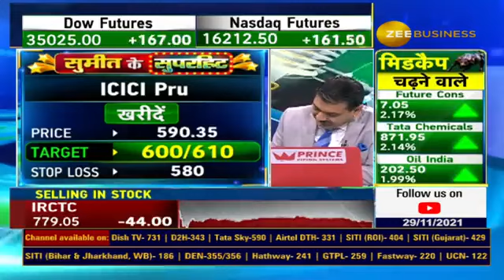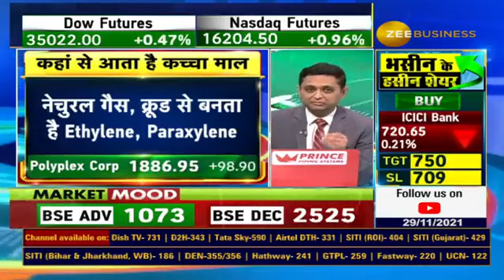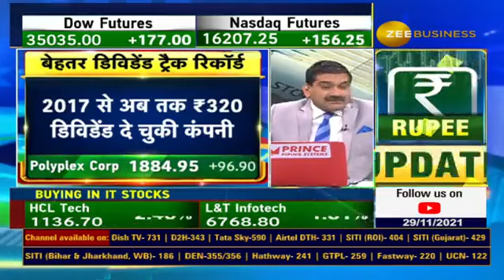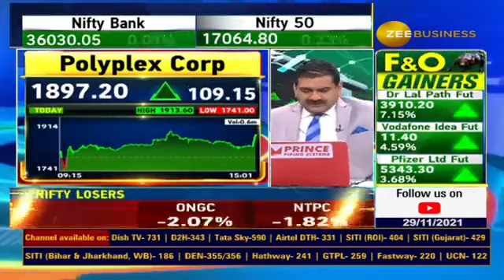Polyplex Corp में शानदार रैली...Watch To Know Why Anil Singhvi is Bullish on Polyplex...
पॉलीप्लेक्स कॉर्प में शानदार रैली..

1 साल में 155% की तेजी दर्ज
दमदार ग्रोथ के क्या हैं ट्रिगर्स  ?

जानिए पूरी रिसर्च वरुण दुबे से...